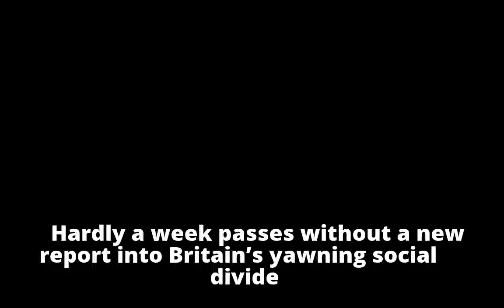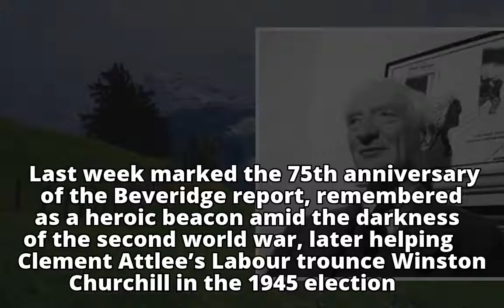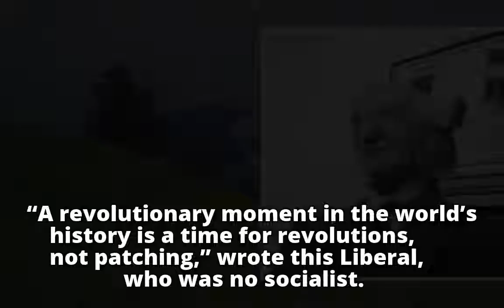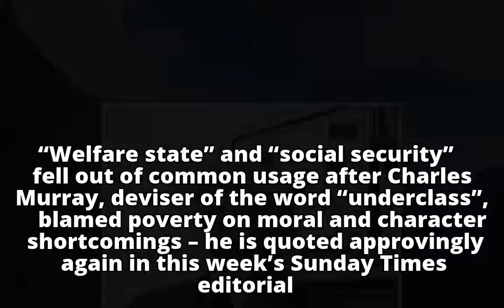Once we cared about the poor. Now we damn them Once we cared about the poor. Now we damn them UK g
Once we cared about the poor. Now we damn them

UK g

UK g